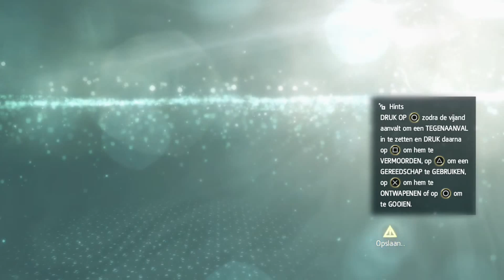[PS4] Let's Play Assassin's Creed IV: Black Flag [41] | "Grote Geheimen!" | Nederlands / Dutch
Vandaag aflevering 41 van de tweede PS4 game die ik Let's Play op mijn kanaal. Jullie kunnen genieten van de kracht en kwaliteit van Assassin's Creed IV op de PlayStation 4 in 1080p HD. Dit zal bij alle video's van de next gen zo zijn, dus geniet!

Vond je deze video nou zo vet dat je meer wilt? Laat dan even je mening achter in de reacties en vergeet het niet om een groen duimpje te geven! Jullie hebben gekeken naar Part 41 van Assassin's Creed IV: Black Flag, blijf op de hoogte voor de nieuwste video's waaronder Part 42.

playstation 4
ps4
console
assassin's creed
assassin's creed iv
assassin's creed iv black flag
launchgames
games
let's play
release
hands on
gameplay